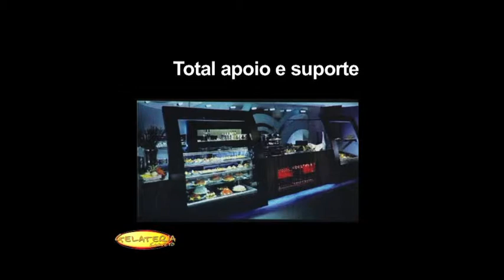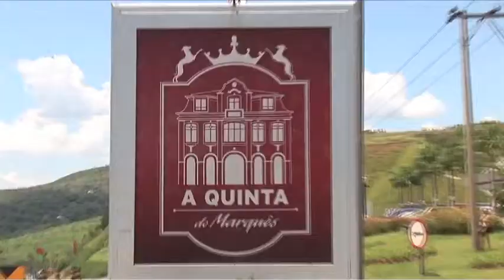Voz do Município - 26º Programa Carlos Aymar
Programa Voz do Município pela REDE TV!
Aprensentador: Carlos Aimar
Transmitição: REDE TV
Programa exibido dia: 30/06/2012
Eleições 2012 processo eleitoral entrevista o Deputado Federal Constituinte  José Maria Eymael pré candidatp à prefeito de São Paulo, que fala sobre suas propostas para recuperar o orgulho e a auto estima do povo de São Paulo, das ações socias que podem ser feitas no municipio, pavimentação, a criaçnao do Ministério da Família, postos de saude funcionando 24 horas, a pouca participação da mulher na politica voto facultativo lista direta reforma política alianças politicas prefeitura de São Paulo 2º turno das eleições em são paulo  Lili Aimar Leandro Carlos do Santa Ella Tio Mauro Milton Borracheiro Moisés Maguila -- Altair da Vidraçaria Claudio Andriani Nina Pastor jonathan junior Anderson pomini pastor andre fabiano deputados assembleia legislativa de são paulo
Abelardo Camarinha Jose de Melo - Miguel de Lima -Sergio Baganha -Agnério Zetti Bombeirinho Luizinho Gatti Abreu Sodré Ademar Pereira de Barros Afanásio Jazadji Aloysio Nunes André Benassi Antônio Carlos de Campos Machado Antônio Carlos da Silva Antônio Francisco de Paula Sous Antonio Palocci Antônio Salim Curiati Antônio da Silva Prado Júnior Arlindo Chinaglia Armando Mazzo Armando Pannunzio Ary Fossen Athiê Jorge Coury Augusto César de Miranda Azevedo Auro de Moura Andrade Bady Bassitt Bernardo de Sousa Campos Blota Júnior Bruno Covas Caio Pompeu de Toledo Caio Prado Júnior Cândido Mota Filho Cândido Vaccarezza Carlos Apolinário Carlos Henrique Focesi Sampaio Celso Giglio Cido Sério Clemente Manoel de Almeida Conte Lopes Dárcy da Silva Vera Deodato Wertheimer Derville Allegretti Dilmo dos Santos Diogo Nomura Duarte Nogueira Edson Coelho Araújo Eduardo Jorge Martins Alves Sobrinho Eduardo Suplicy Elói Pietá Emídio Pereira de Souza carlos aymar cantor di marco sertanejo universitario ta dificil te esquecer tempo perdido cowboy do espaço bandida depende só de você cantor di marco vocal o ritmo brasil modas de viola musicais satira críticos musicais cantores duplas sertanejas gênero musical Caipira Qualificação profissional profissionalização mão-de-obra qualificada empresas de confecção etec fatec universidade gratuita o projeto Secretaria Municipal de Desenvolvimento Econômico e do Trabalho Diretoria Regional de Educação - DRE cursos profissionalizantes sindicato dos metalúrgico. PT Sindicato de Metalúrgicos de São Paulo de São Bernardo do campo DEPUTADO FEDERAL presidente lula presidenta dilma roussef pt partido dos trabalhadores